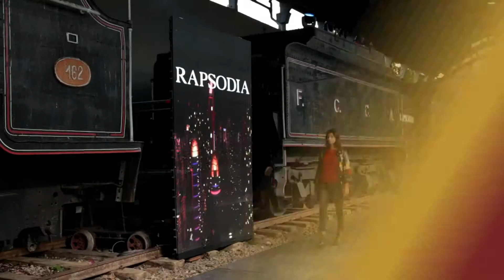Trendy Day en Alto Rosario Shopping. ESTV Sáb. 02.03.2019 (495)